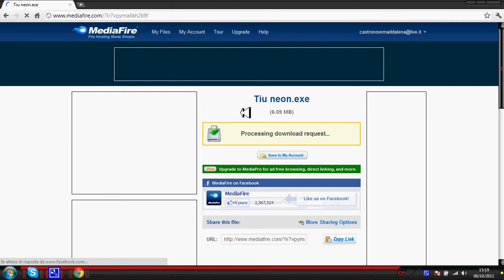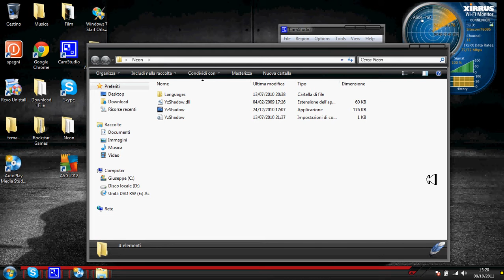Tiu neon alle cartelle